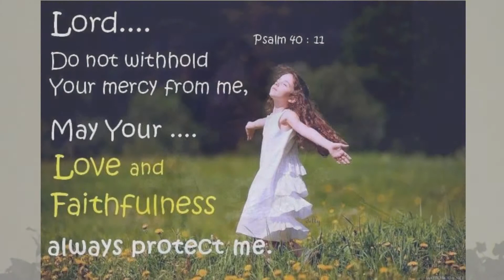Twinkle Twinkle Little Star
July 20, 2014 New Palestine Christian Church (Disciples of Christ) sermon by Charissa Ramey, "Twinkle, Twinkle Little Star."  This message is based on Psalm 40:1-11.  May this find you blessed by the presence of the God of all creation in your life.